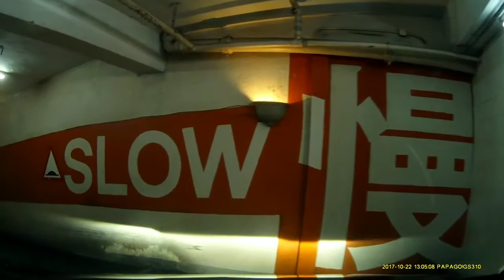尖東安達中心停車場 (出) Auto Plaza Carpark in East Tsim Sha Tsui (Out)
尖東安達中心停車場

收費:
星期一至五 每小時$24
星期六、日及公眾假期 每小時$26

Auto Plaza Carpark in East Tsim Sha Tsui

Fee:
Monday to Friday $24/hr
Friday to Sunday and Public Holidays $26/hr